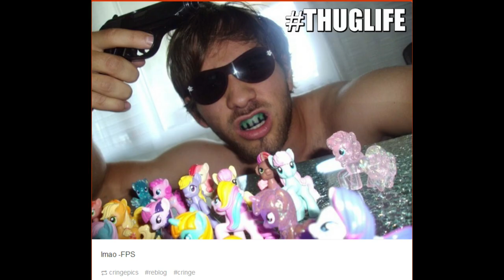Pokémon : Dialga and Palkia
Two Amazing Legendary Pokémon